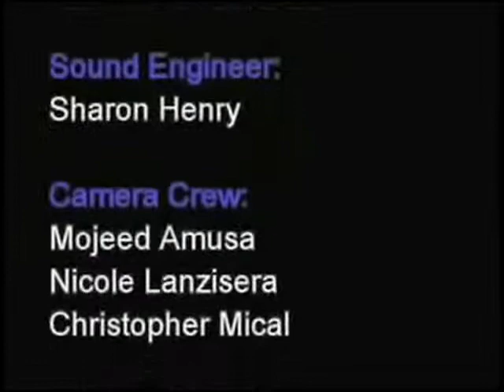Double Dare: Down and Dirty Edition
COM261 Group Project, College of Staten Island, Fall 2007

My role was floor manager.  I also created the camera shot sheets, logo and assisted in development. I recently edited it down from 16 minutes.
I like that I categorized this as Education and not Entertainment.